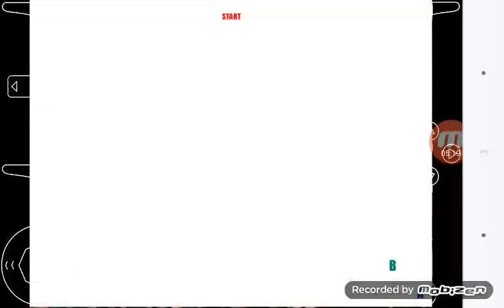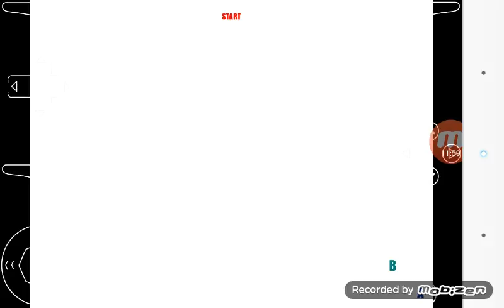VPW2 GRAPPLING 5th Spot qualifier 2a